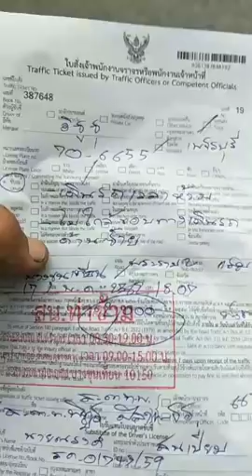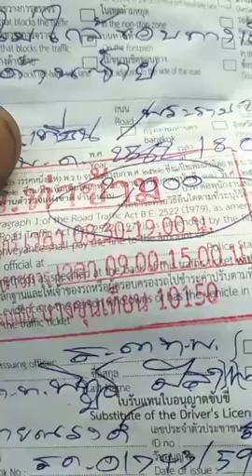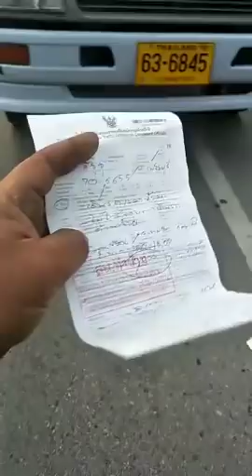สน ท่าข้าม 🔴 หนุ่มโวยโดนใบสั่งรถบรรทุกติดเวลา แถมข้อหาขับรถไม่ชิดขอบทางได้ซ้าย